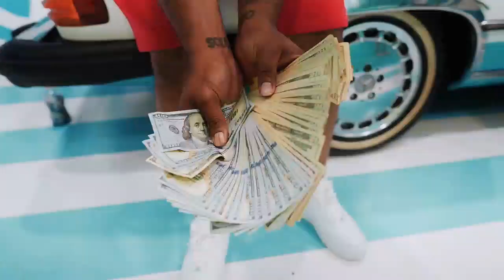DEERAY448-LONG LIVE 2x